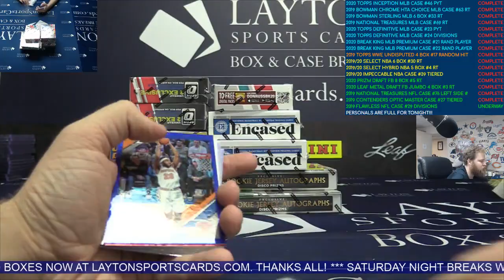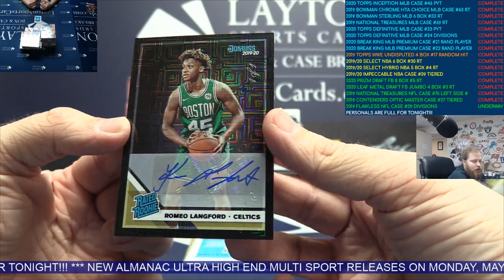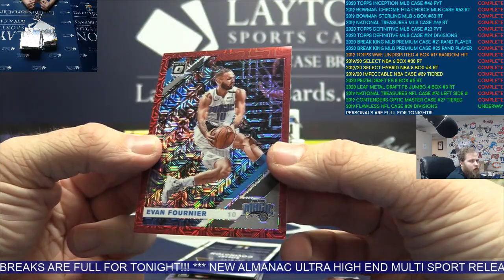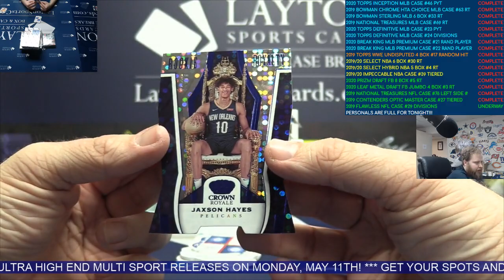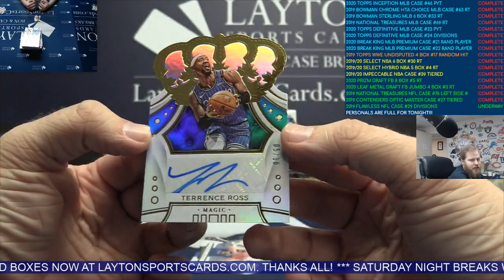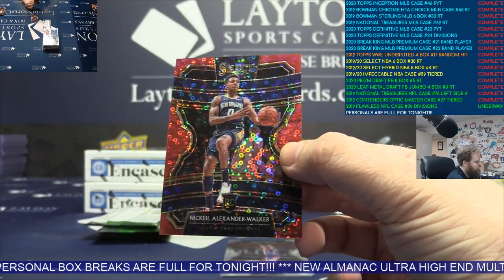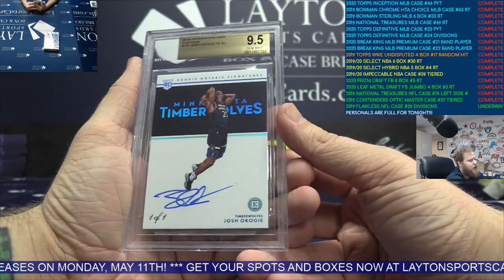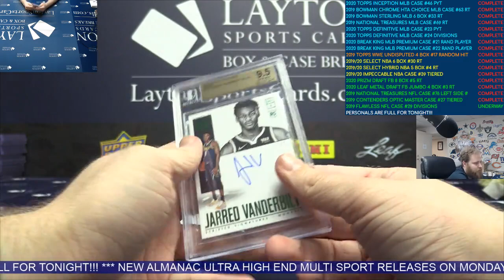11 Boxes Ripped for Gabriel & Adrian C